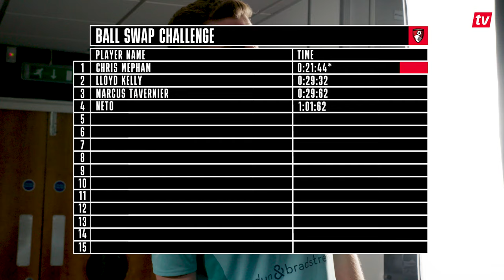CONTROVERSIAL tactics 🤯 | Chris Mepham tries the Ball Swap Challenge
AFC Bournemouth defender Chris Mepham is the latest player to take on the Ball Swap Challenge.